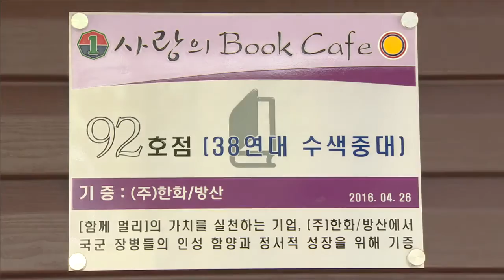(주)한화/방산 - 사랑의 독서카페 개관식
㈜한화 방산부문은 강원도 철원에 위치한 육군 15사단 GOP소초에서 책 읽은 병영문화 조성을 위한 ‘사랑의 독서카페’ 92호점 개관식을 가졌습니다.

사랑의 독서카페 개관식에는 ㈜한화 방산부문 화력유도사업부문장 김왕경 전무와 안준석 사단장 등이 참석한 가운데 진행됐으며 감사패 증정식과 현판 제막식이 진행됐습니다.

김왕경 전무는 ㈜한화와 자매마을인 마현리에 위치한 15사단에 독서카페를 지원하게 되어 더 의미있고 뿌듯하다며 앞으로도 문화적 혜택을 받기 어려운 격오지 부대를 위한 다양한 노력을 기울일 예정이라고 전했습니다.

㈜한화 방산부문은 이번 15사단을 시작으로 전국 총 5곳의 격오지부대에 설치를 지원 할 예정이며, (주)한화 방산부문 5개동, 한화테크윈 3개동, 한화탈레스에서 2개동을 설치합니다.